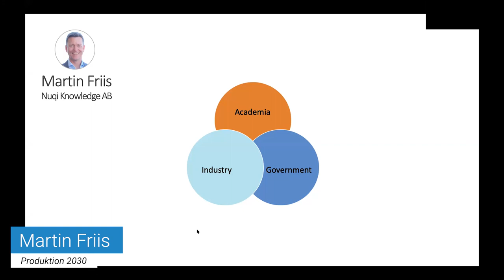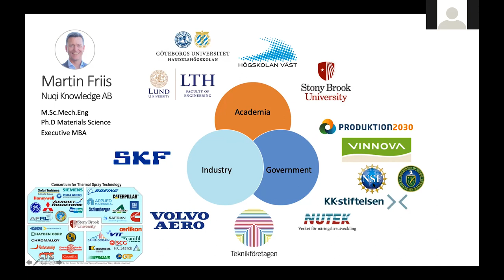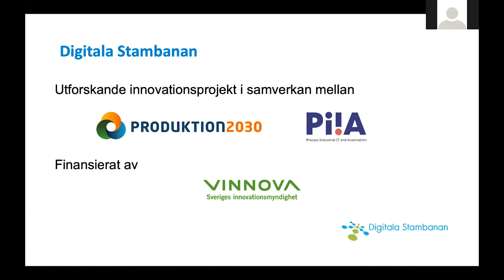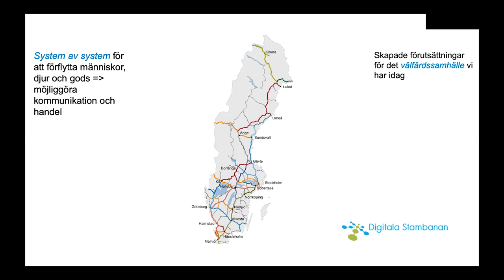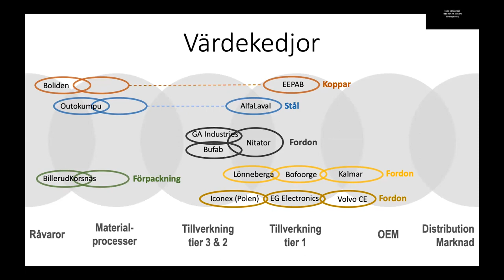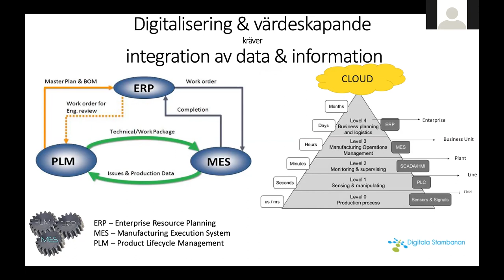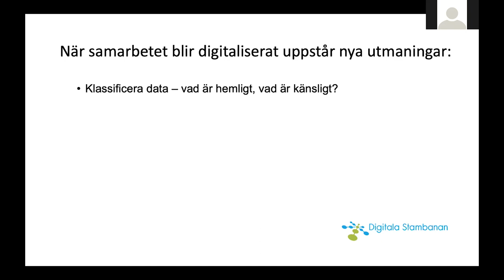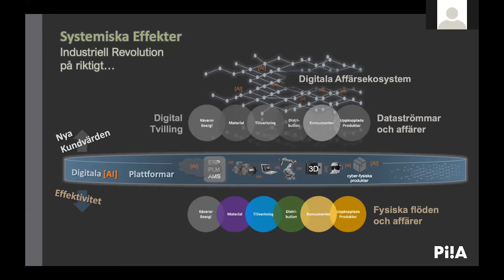Frukostmöte: Vad händer med säkerheten? Martin Friis, Produktion 2030, 2020-03-04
Filmat material från Automation Regions frukostmöte den 4 mars 2020.

Automatisering med hjälp av uppkopplade enheter ökar inom industrin men även i vår vardag blir vi allt mer uppkopplade. Mobiltelefoner, klockor, bilar, larm, ja till och med kylskåpen kopplas upp. Dessutom flyttar viktiga samhällsfunktioner som exempelvis sjukvård in på nätet.

Säkerheten blir en allt viktigare fråga och utvecklingen går snabbt. Hur ska företag inom industrin tänka kring säkerheten när en allt större del av såväl produktion som produkter kopplas upp?

Martin Friis, projektledare på Produktion2030, leder det nationella projektet Digitala stambanan som kartlägger behovet av digitala värdekedjor inom industrin. En digital värdekedja ger möjligheter att fånga upp och förflytta stora datamängder men samtidigt uppstår en rad frågor. Vem har tillgång till datan, vem äger den, hur lagras den, hur hanteras personuppgifter och hur kan olika system utbyta information med varandra?